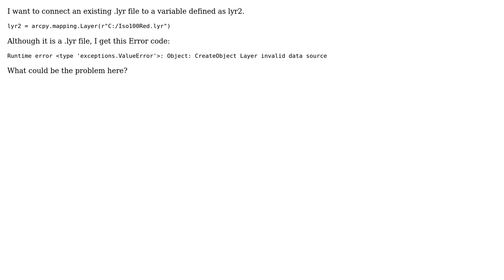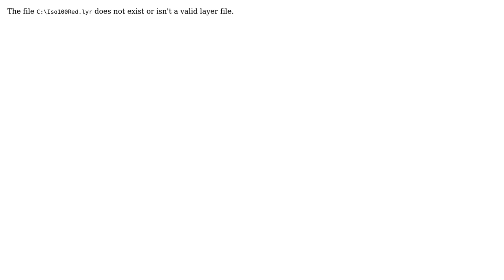GIS: Why does arcpy.mapping.Layer give Runtime error: CreateObject Layer invalid data source?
With thanks & praise to God, and with thanks to the many people who have made this project possible! | Content (except music & images) licensed under CC BY-SA | Music | Images & others | With thanks to user PolyGeo user Jason Scheirer user gesi666 and the Stack Exchange Network Trademarks are property of their respective owners. You are responsible for your own actions.